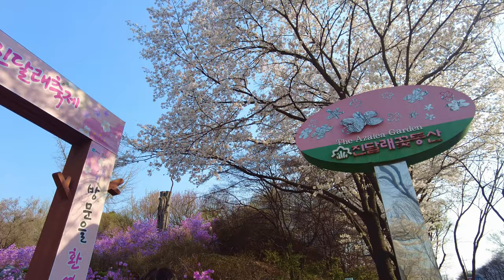Korea Spring Walk | Majestic Azaleas in Bucheon | Travel Korea 4K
Cherry blossoms aren't the only part of Korea's springtime beauty. There are many other flowers worth seeing in Korea during the spring, and azaleas are one of them. You can find azaleas in certain cities all around Korea.

One of them is Bucheon, which is where the Wonmisan Azalea Festival takes place .

If you're ever in Seoul during springtime then you should visit Bucheon to see the majestic azaleas.

Experience more walking tour videos by clicking the "Add to Playlist" button below: